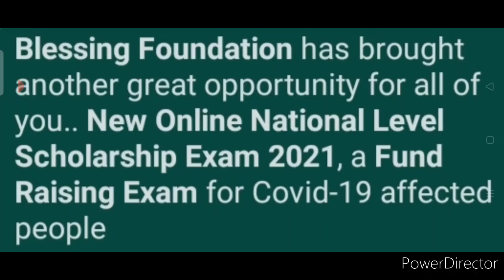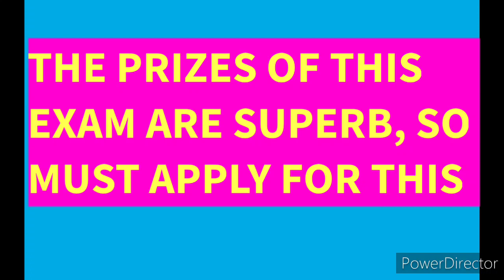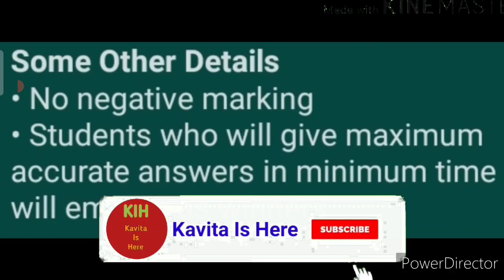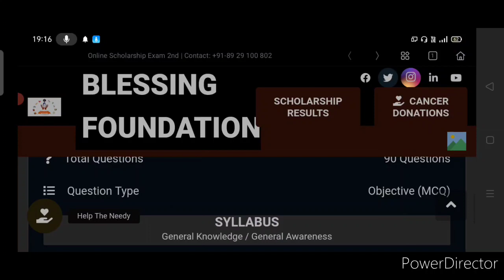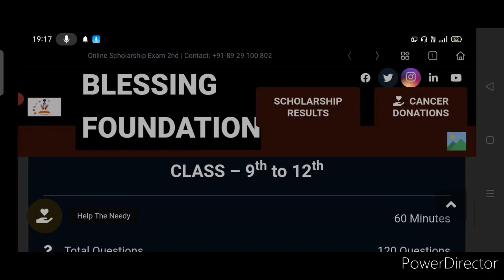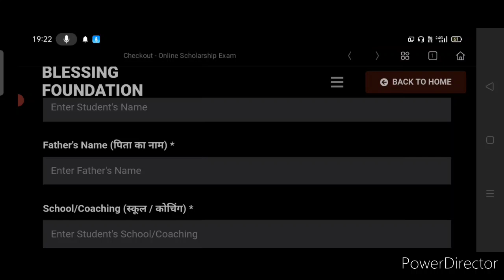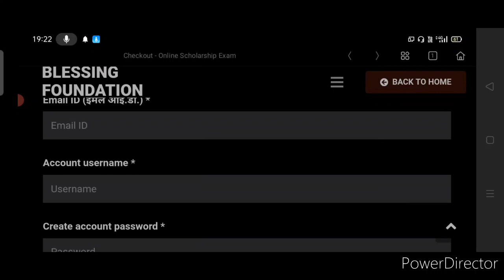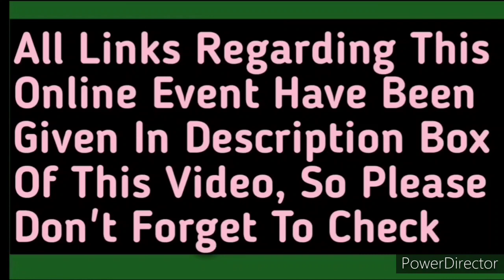Earn Huge Money Online Through This Fund Raising Scholarship Exam 2021 - Blessing Foundation